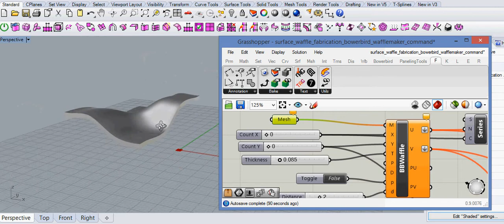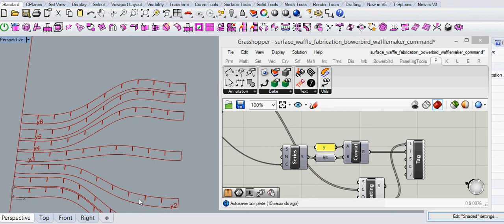Bowerbird waffle example furniture surface idea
bowerbird plugin for automating process of form conversion to waffle structure.